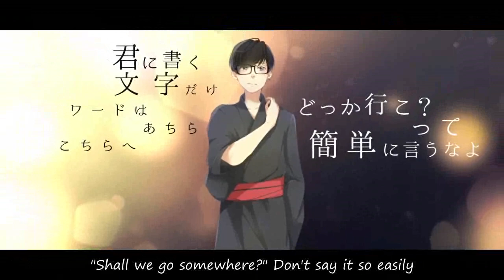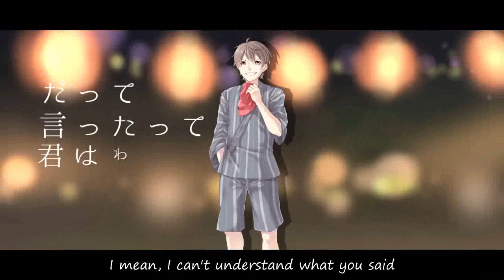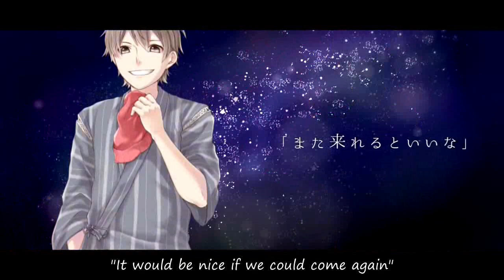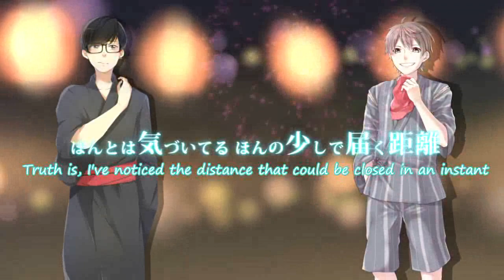(Eng Sub) Tokyo Summer Session (東京サマーセッション -爽やかRap ver-) - Honeyworks ft. Ruta (るた) & FM-kun (FMくん)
Hello, I have another upload! This was actually partially subbed from way back when I was still active but I pushed it away after the whole mental health fiasco. I was finally able to finish it, although not in time for summer, but I hope you enjoy! This is my most favorite cover of this song!

Translation, Subbing, Encoding - YusomeSubs (Also known as yukisomete, YukiSubs, & Lyn)
This is a non-profit translation video. I only claim the translation as mine.
If the owners of the content in this video do not want it up, then please let me know and I will take the video down accordingly.